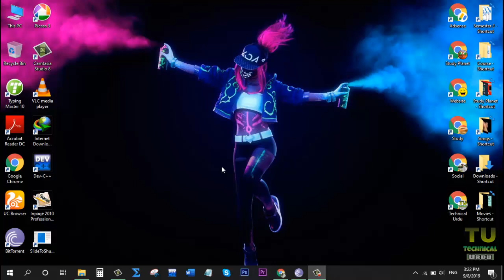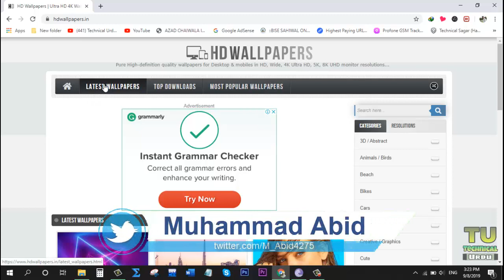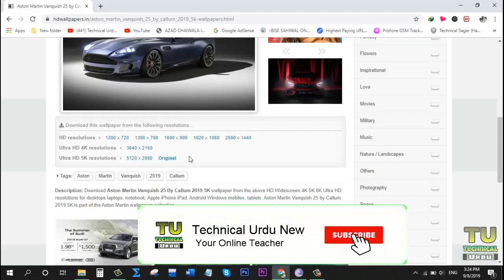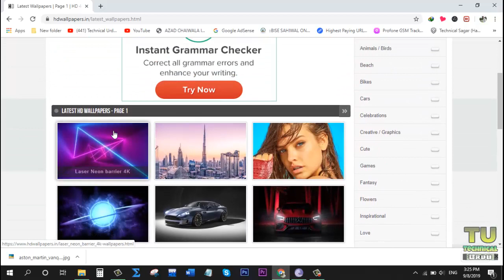How to download 4k wallpaper for mobile and desktop in Urdu/Hindi 2019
Hi! Guys
Technical Urdu New

Is video may ma ap ko bato ga ky ap kis trha sy apny pc ya laptop ky ly kis trha sy hd ya 4k wallpaper kis trha sy dwonlado kr sakty han. Agr ap jnan chty han to vido ko last tak dakty rhya. Agr video psand ati hy to asy like kryn or or apny dosto ky sat bhi share kryn ta ky wo bhi is video ko dak kr fida hasial kr sakyn.Thank you! Allah Hafiz.

In This Video I'm Going To Show How to download 4k wallpaper for desktop and mobile in Urdu/Hindi 2019

How to Open Forgetten Lock of any Andriod Mobile in Urdu/Hindi 2019 | Q Mobile i6 Metal One